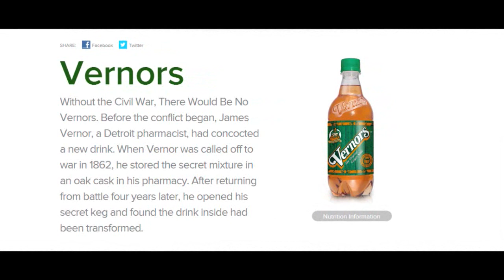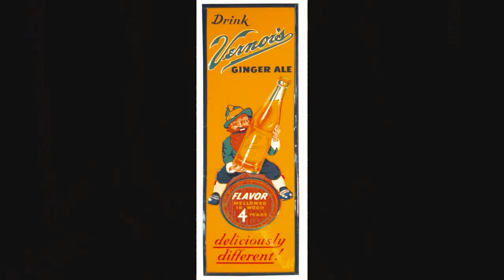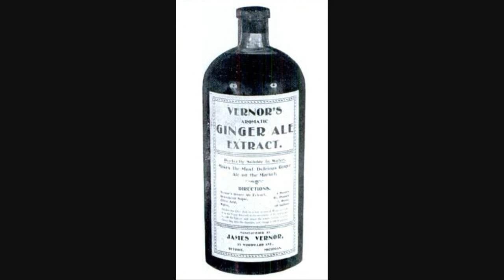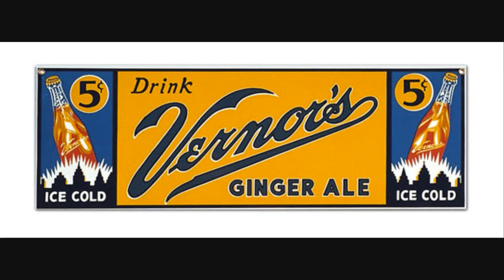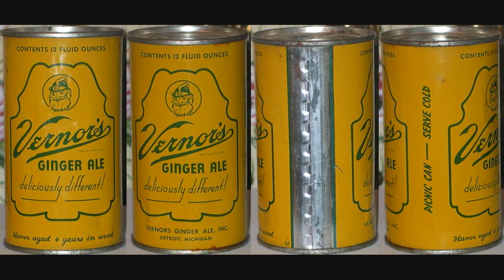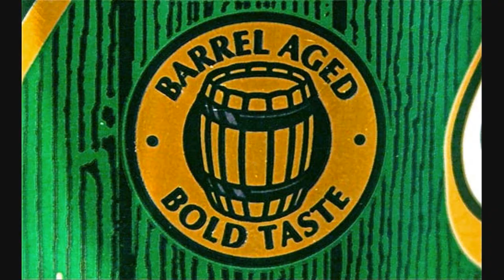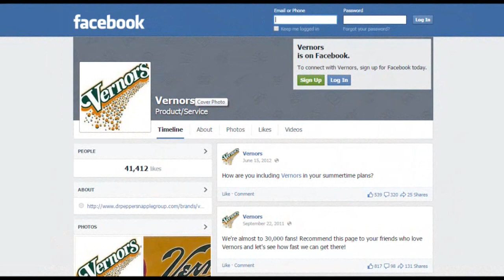A Soda Documentary: Vernors Ginger Ale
New soda documentary on one of the oldest soda still around, Vernors created in Detroit. Enjoy!